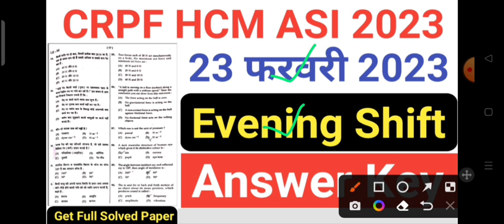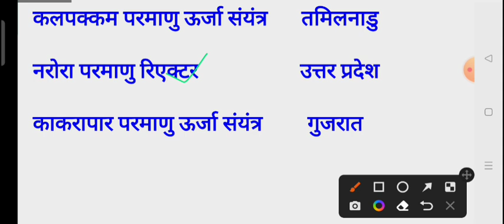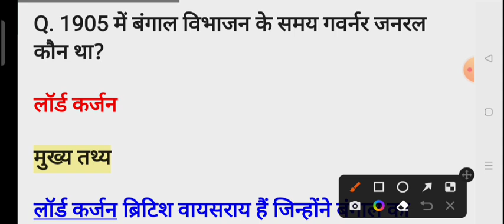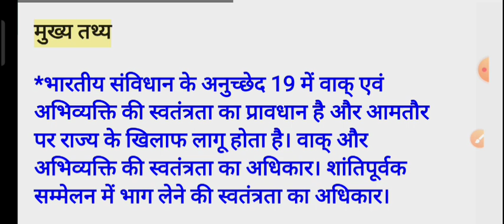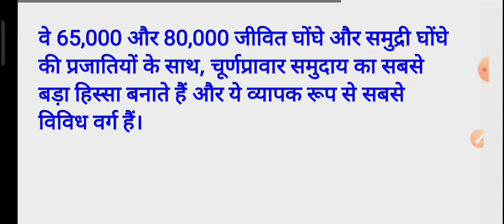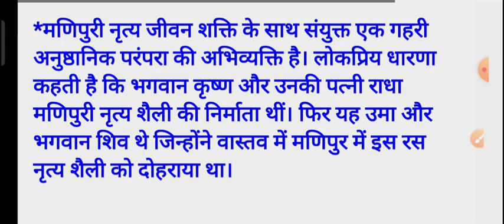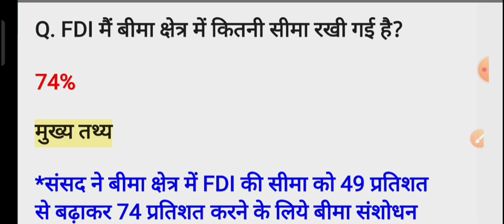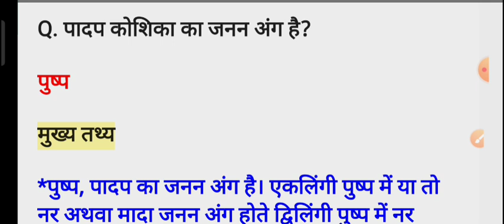CRPF HCM-ASI Steno 23 February 2023 2nd Shift Paper/CRPF HCM-ASI 23 February 2nd Shift Full Paper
CRPF HCM 23 February 2023 2nd Shift Paper Solution.